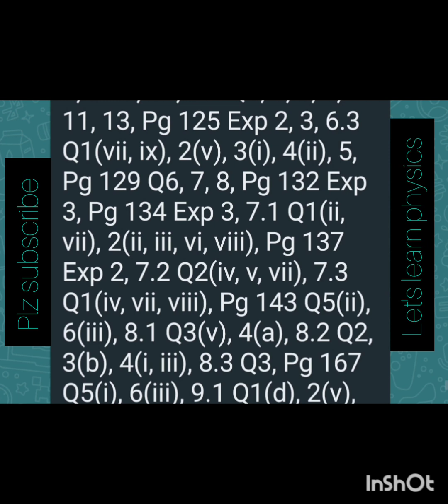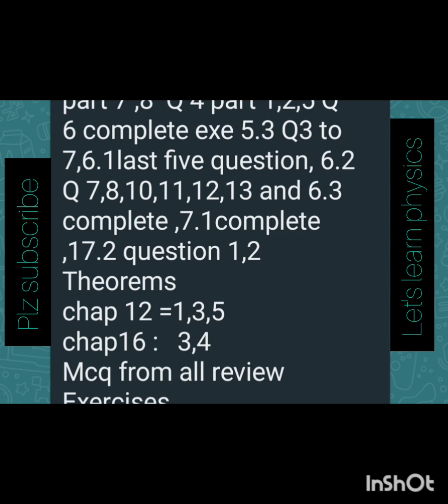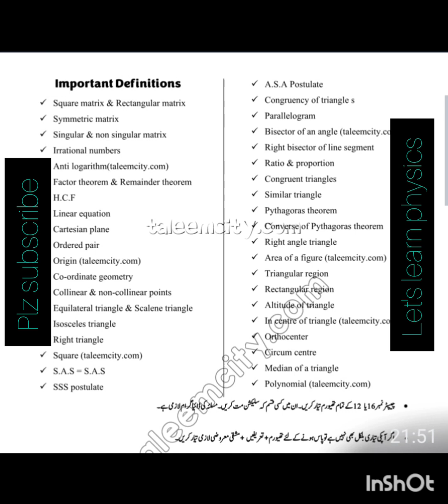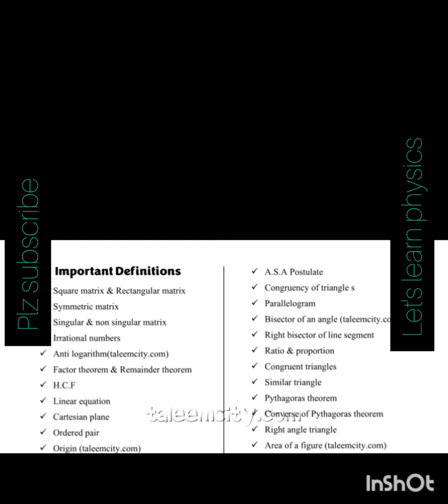9th Class Math Guess paper 2024 | Class 9 Math Paper 2024 | 9Math Paper 2024y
9th Class Math Guess paper 2024 | Class 9 Math Paper 2024 | 9Math Paper 2024
9th Class Math Pairing Scheme 2024 | 9th Class Math Guess Paper 2024
9th Class Math Original Paper 2024 | Class 9 Quran Paper 2024
9th class Math paper pattern 2024
9th Class Math Important Definitions
9th class Math guess,
9th Class Math Important Long Questions 2024 for all Punjab Boards,
9th class Math guess paper 2024,
9th class Math important questions 2024,
9th class Math guess paper 2024 urdu medium,
9 class Math guess paper 2024,
Math class 9 guess paper 2024,
9th class Math guess paper 2024,
9 class biology scheme 2024,
Math guess paper 9th class 2024,
9th Math guess Paper 2024,
Math class 9 important questions 2024,
9th class Math pairing scheme 2024,
9th class Math pairing scheme 2024,
9th pairing scheme 2024,
9th class Math scheme 2024,
9th Math pairing scheme 2024,
9th scheme 2024,9 class Math scheme 2024,
9th Math pairing scheme,
pairing scheme of 9th class 2024,
9 class Math scheme,
9th class pairing scheme 2024,
9th bise scheme 2024,
9th class scheme 2024,
9th class 2024 punjab board pairing scheme,
9th Math paper scheme,
9th class board scheme 2024,
9th Math board scheme 2024,
9th punjab board scheme 2024,
9th Math pairing scheme,
pairing scheme 2024,
9th class scheme 2024,
9th class Math pairing scheme 2024,
paper pairing 2024 9th biology,
9th scheme 2024,
9th class Math important questions 2024,
9th class Math important short questions,
guess paper 9th class 2024 Math,
9 class Math guess paper 2024,
9th class Math important long questions 2024,
9th class Math paper 2024,
9th Class Math Guess Paper 2024 || Class 9th Math Guess Paper 2024
9th Class Quran Pairing Scheme 2024 - Math  Scheme 9th Class 2024 - 9th Quran Paper
9th Class Math Guess Paper Paper 2024 | Class 9 Math Paper 2024 | Math Paper 2024
9th Class Math Guess Paper 2024 | Class 9 Math Paper 2024 | Math Paper 2024
9th Class Math Guess Paper 2024 | Class 9 Math Paper 2024 | Math Paper 2024
9th Class Math Guess Paper 2024 | Class 9 Math Paper 2024 | Math important Paper 9th Class
Math 9th Class 2024 Guess Paper | 9th Class Math Guess Paper 2024 | 9th Math Question Paper